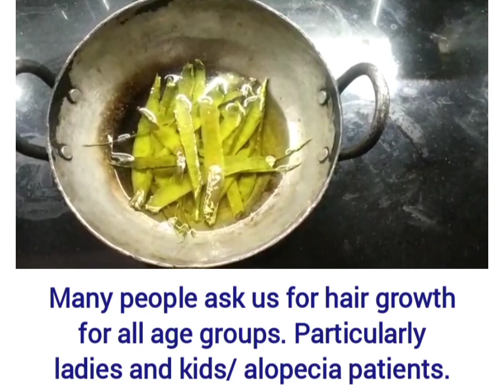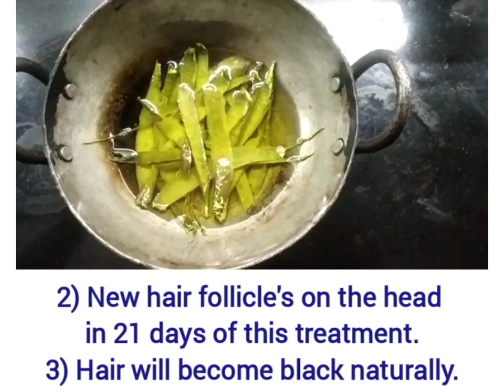தலைமுடி உதிர்வுக்கு தீர்வு பீர்க்கங்காய் ஆயிலHair Fall Rescue Ridge gourd oil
வைத்தியர் ஸ்.கணபதி கடந்த 15 வருடங்களாக பலவிதமான வைத்திய முறைகளை செய்து வருகின்றார். குறிப்பாக கடந்த மூன்றரை வருடங்களாக பச்சை நாட்டு காய்கறிகள் மூலம் வைத்தியம் செய்து வருகின்றார்.பல ஆயிரக்கணக்கான மக்கள் இதன் மூலம் நல்ல பலன் பெற்றிருக்கிறார்கள்.  பீர்க்கங்காய் எண்ணெய் தயாரிக்கும் முறை மற்றும் அதனால் ஏற்படும் பலன்களைப் பற்றி விரிவாகக் கூறும் காணொளி.